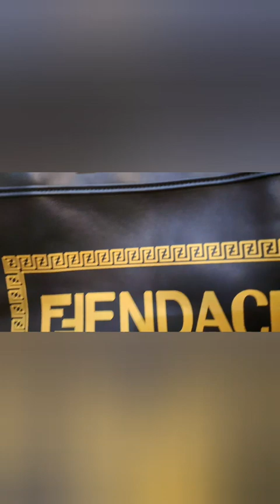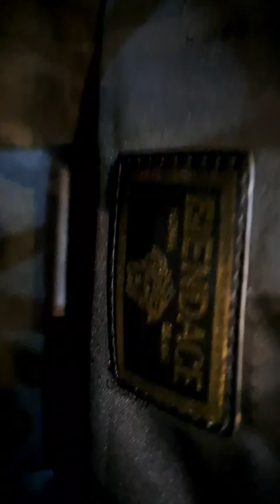📢 SOLD OUT !!! 🌼 Semua 👀 tertuju padamu 🌼 - 18 April 2023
Selamat datang di Renata's Closet123!

Untuk pemesanan silahkan screenshoot dan chat WA ya kak.

* Pengiriman dari Bandung
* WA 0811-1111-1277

1) Fendace (SOLD)
2) Gucci Bamboo (SOLD)
3) Coach Navy Black (SOLD)
4) Burberry Tote